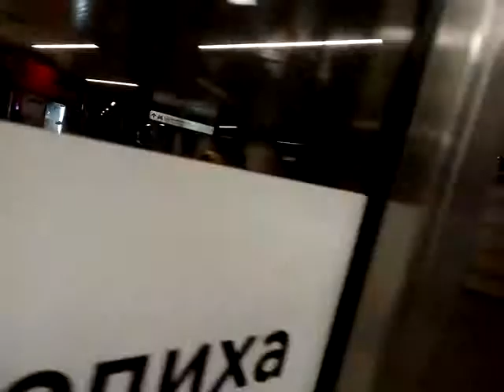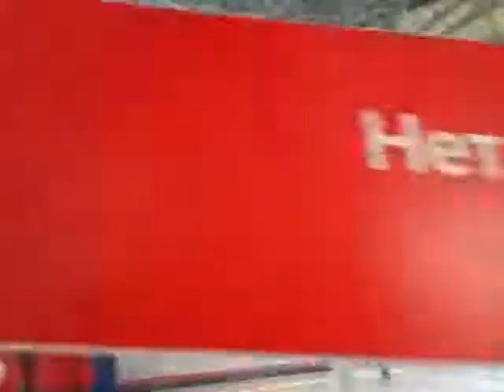Москва 358 переход со станции метро шелепиха на наземную станцию мцк московского центрального кольца